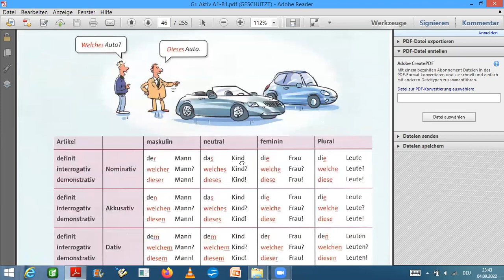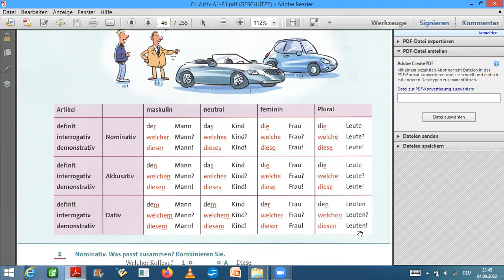German with Grammatik Aktiv A1 19 interrogativ und demonstrativ اسم الإشارة |Bilkalem - Schreibfeder